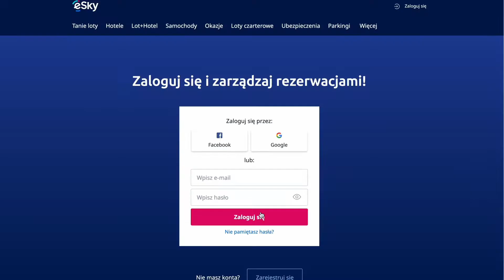Porady dla podróżnych: Jak sprawdzić stan portfela elektronicznego eSky Wallet?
eSky.pl